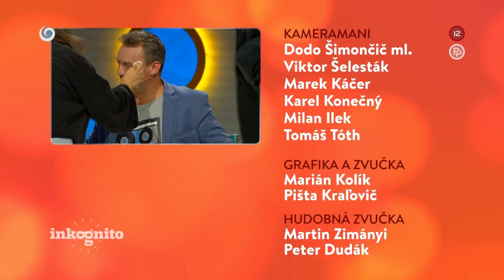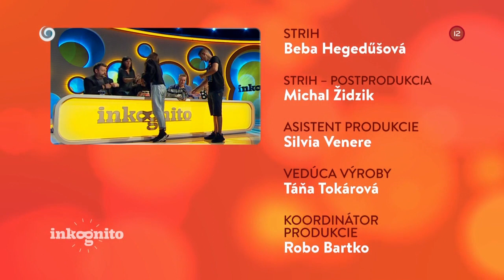Tajný hosť Stanislav Kropilák (INKOGNITO)